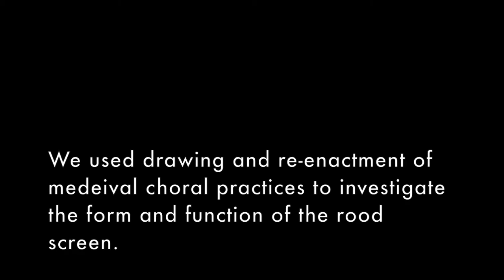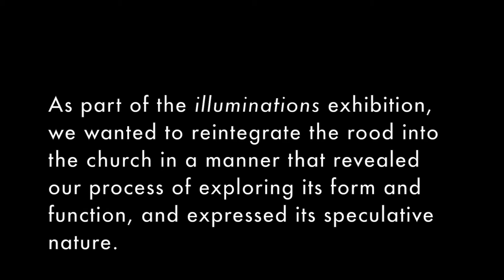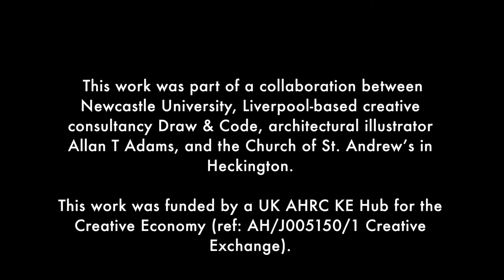Speculative Rood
Describing the process of reconstructing the lost Rood Screen at St. Andrew's Church, Heckington, Lincolnshire, UK. And the interactive artwork created to share this process of investigative making.